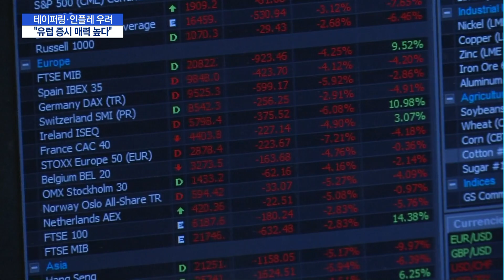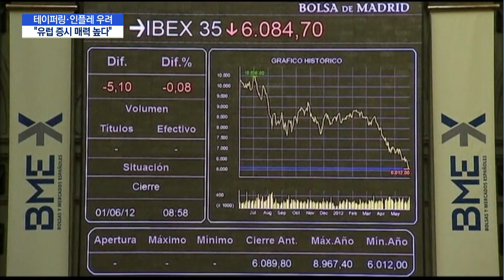테이퍼링·인플레이션 국면, 대안으로 주목 받는 유럽 증시 / 머니투데이방송 (뉴스)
06/22 MTN 핫라인 5

미국 연방준비제도가 자산 매입을 줄이는 '테이퍼링' 가능성을 시사하면서, 글로벌 증시의 변동성이 확대되고 있습니다. 투자자들은 그동안 상승 흐름을 보이던 글로벌 증시가 조정 국면에 들어설 수 있다고 우려하는데요. 증권업계 전문가들은 이러한 국면에서 유럽 증시가 투자 대안이 될 수 있다고 조언합니다. 유럽 증시의 투자 매력은 무엇인지 김근우 기자가 알아봤습니다.